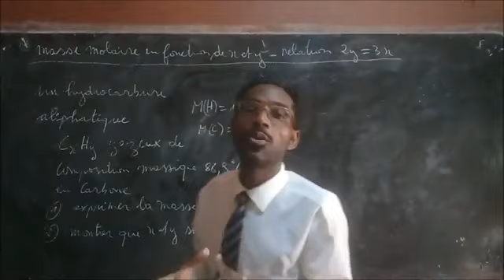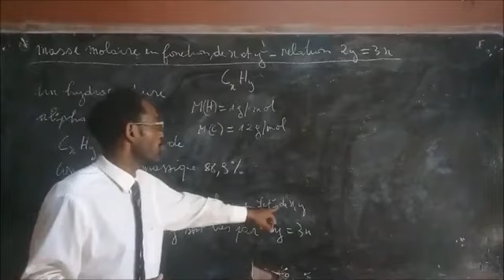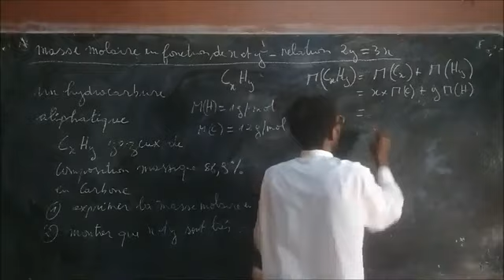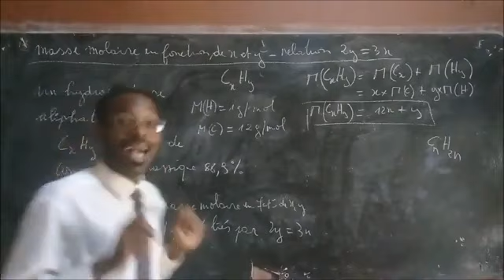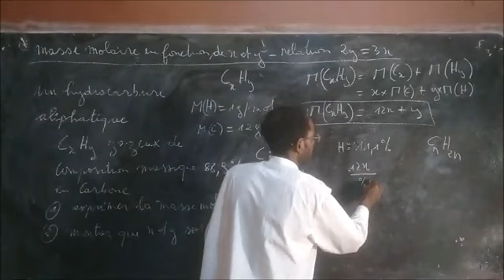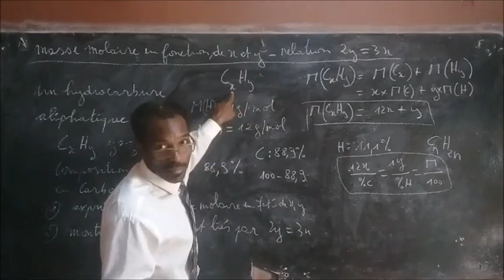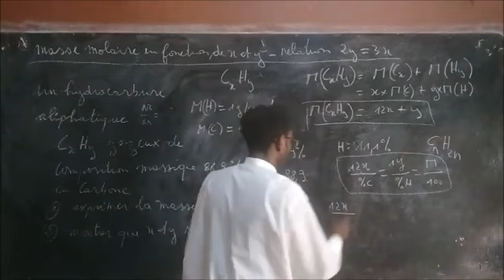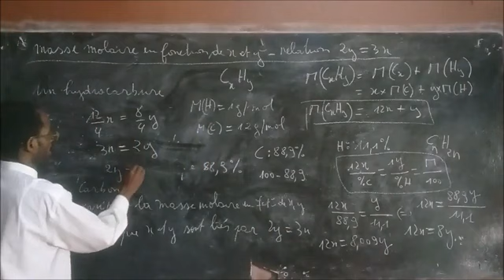CALCULER LA MASSE MOLAIRE EN FONCTION DE X ET Y